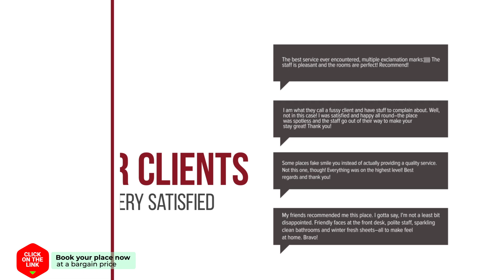B & B Sabri Homes hotel review | Hotels in Naarden | Netherlands Hotels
B & B Sabri Homes hotel video review. Hotels in Naarden, european 3 stars hotels.